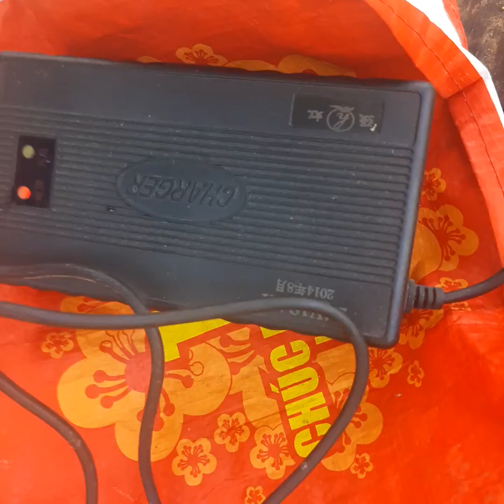chế máy cắt cỏ